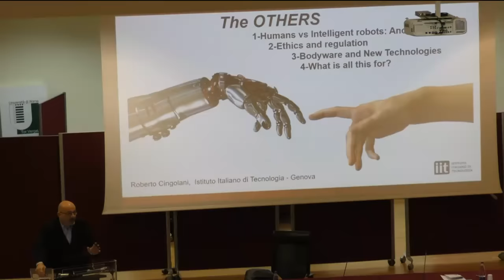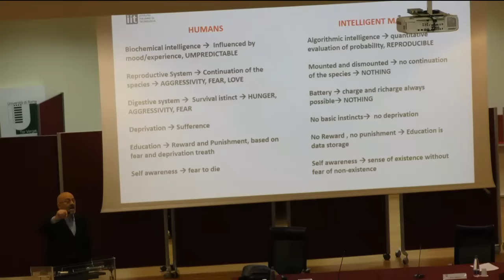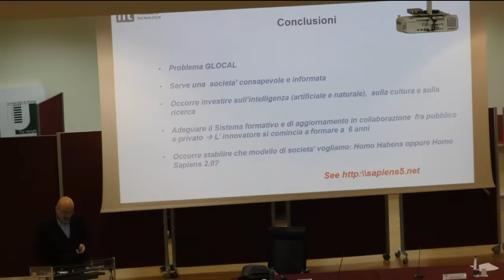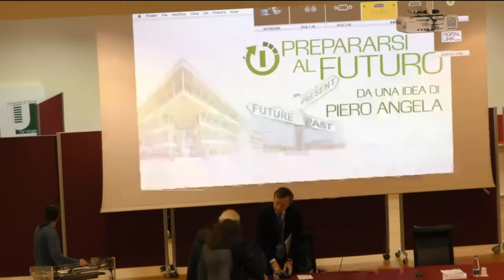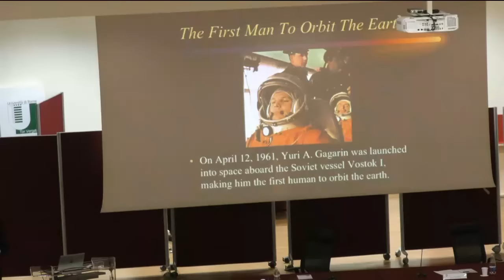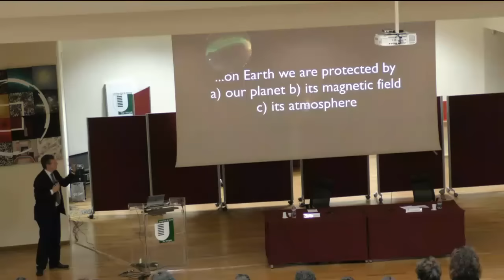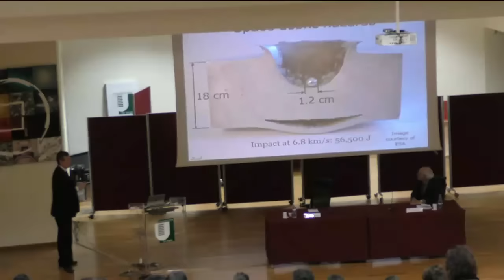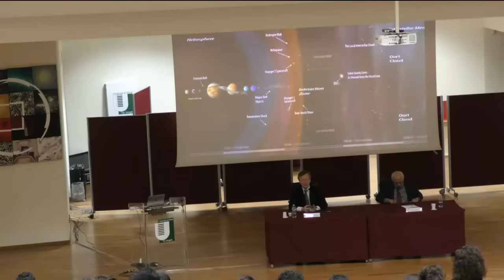Prepararsi al Futuro - Roberto Cingolani e Roberto Battiston (28 Febbraio)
L’iniziativa, realizzata
dall’Università degli Studi di Roma “Tor Vergata”, nasce da un’idea di Piero Angela ed è rivolta a 400 studenti selezionati tra gli iscritti
all’Ateneo e le IV classi delle Scuole Secondarie Superiori dell’area
romana.L’intento è quello di inserirli in un percorso formativo di alto spessore,
esterno alle attività didattiche ordinarie, al fine di trasmettere loro
non solo nuovi saperi, ma soprattutto preparazione e capacità necessarie a comprendere e affrontare unfuturo complesso e formare, quindi, dei cittadini consapevoli. Le lezioni saranno tenute da esperti di elevato profilo in vari settori e si svolgeranno presso l’Auditorium “Ennio Morricone” della Macroarea di Lettere e Filosofia in via Columbia 1, Roma. È prevista anche la visione in streaming.